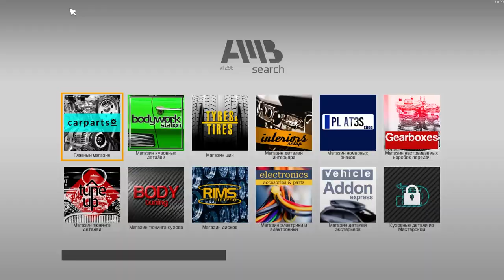КУЧА ХОТ-РОДНОГО МЕТАЛЛОЛОМА I Car Mechanic Simulator 2021 Hot Rod DLC #34